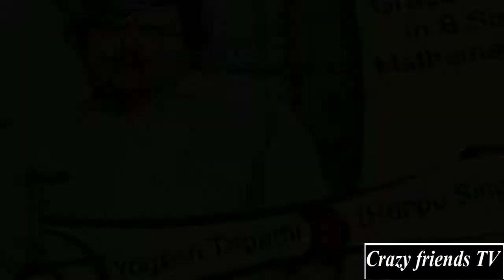अंगूरी भाभी ने किया है MBA I इतने पढ़े है भाभी जी घर पर है के बाकी स्टार्स I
Qualification of bhabhiji ghar par hai stars...